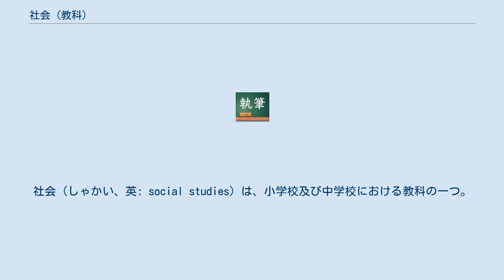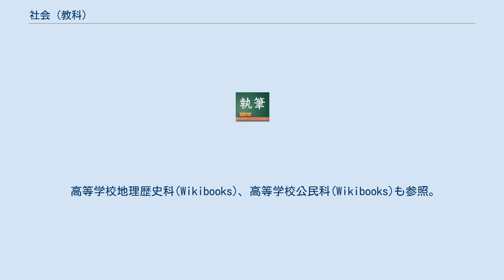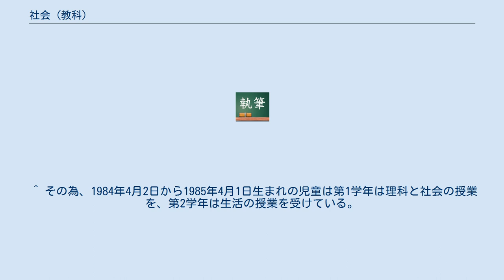社会 (教科)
社会（しゃかい、英: social studies）は、小学校及び中学校における教科の一つ。
中等教育学校の後期課程および高等学校においては、地理歴史・公民に分類される。
本項目では、主として現在の学校教育における社会について取り扱う。
関連する理論・実践・歴史などについては「社会科教育」を参照。
 社会は、児童生徒に対して、科学的な社会認識を形成し、それを通して公民（国民、市民）として生活するための資質を育てることを目的とする教科である。
科学的な社会認識の形成とは、幅広い社会諸科学（地理学、歴史学、政治学、経済学、社会学、倫理学）を手段として、人間社会の在り様を理解することを指す。
こうした社会認識を子どもたちの内面に形成することによって、現代の社会に主体的に参加する態度や、より平和で、より民主的な社会を創造する力（市民的資質（公民的資質））を育成することが、本質的な教科目標である。
 なお、現在の学習指導要領では、こうした考え方を、「広い視野に立って，社会に対する関心を高め，諸資料に基づいて多面的・多角的に考察し，我が国の国土と歴史に対する理解と愛情を育て、国際社会に生きる民主的・平和的な国家・社会の形成者として必要な公民的資質の基礎を養う。」と述べている。
 「知的障害者に関する教育を扱う特別支援学校」を除けば、現在の社会科は、制度上において、初等教育の第3学年から前期中等教育の第3学年までの教科となっている。
ただし、後期中等教育において、社会科の内容を継承させた内容は、「地理歴史」と「公民」の2教科が必須教科としてある（選択教科として「商業」が学校設定教科・学校設定科目などに分離されて扱われている）。
 小学校社会(Wikibooks)も参照。
 かつては第1学年より設けられていたが、現在では第3学年からの履修となっている。
 中学校社会(Wikibooks)も参照。
 中学校では、学習内容は大きく「地理的分野」「歴史的分野」「公民的分野」の3つに区分される（以下、順に「地理」「歴史」「公民」と略す）。
原則として、地理と歴史は第1学年より同時並行で学習し、それらの学習を終えた後に第3学年に公民を学習する形式（π型とよばれる）が一般的であるが、第1学年に地理、第2学年に歴史、第3学年に公民を学習する形式（座布団型）、第1学年から第2学年にかけてに地理と歴史を学習し、途中で学習内容に応じて公民的分野を補助的に学習し、第3学年に改めて公民を学ぶ形式（鳥居型）をとる学校もある。
 2012年より、2008年告示の中学校学習指導要領が完全施行されたことに伴って、2011年度までのπ型をベースに、履修形態が第1・2学年が「地理」・「歴史」の同時並行で学習し、第3学年では「歴史」・「公民」の同時並行で学習する形式を採用する学校が増えている。
なお、2012年度の教科書配本については、2年次は「地理」は新規配本・「地図」および「歴史」は前年次の持ち上がりとなり、3年次は「公民」は従来どおり3年次での新規配本となるが、「歴史」は前々年次より利用していた教科書を継続利用することになる。
 高等学校地理歴史科(Wikibooks)、高等学校公民科(Wikibooks)も参照。
 かつては社会科を置いていたが、学校教育法施行規則・学習指導要領上、現在の高等学校及び中等教育学校の後期課程には社会科がなく、「地理歴史」と「公民」を置いている。
ただ、現在の高等学校でもまとめて「社会」と言うことがあり、地理歴史と公民の両方を受け持つ教員も多い。
また、大学入試センター試験でも、分割直後の1997年1月実施分からは地理歴史と公民とで別々の実施日時が設定されていたが、2016年現在は同一の時間帯に実施することとしている この社会科分割の経緯については社会科教育#歴史を参照。
また、学習内容の詳細は地理教育、歴史教育、公民教育を参照。
 ただし例外もあり、「知的障害者を教育する特別支援学校」の高等部に設けられる教科には社会科がある。
 「知的障害者を教育する特別支援学校」の小学部（初等教育を行う課程）においては、すべての学年を通して教科「生活」を学習し、小学部において理科、家庭科同様に、社会は設けられていない。
 特別支援学校の中学部（前期中等教育を行う課程）においては、ほかの前期中等教育を行う学校と同様に、教科「社会」が設けられている。
 このほか、特別支援学校のうち、知的障害者を教育する特別支援学校の高等部（後期...